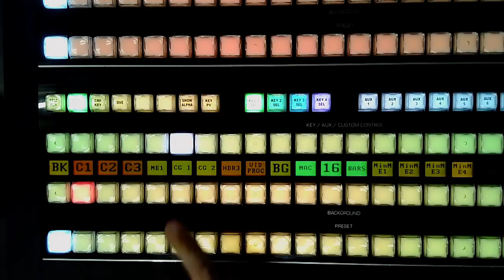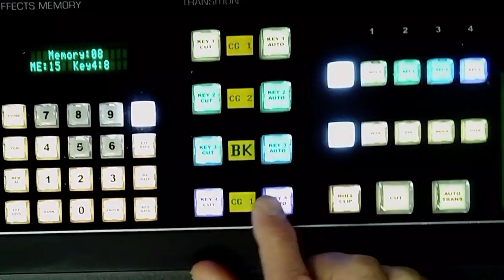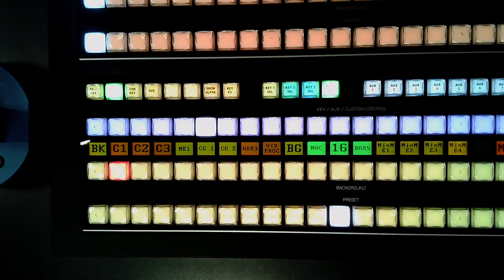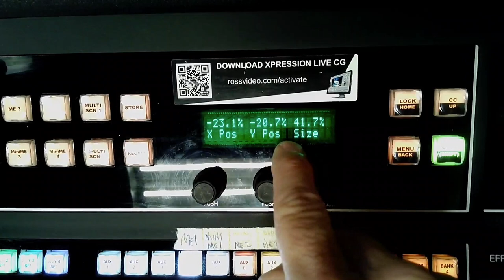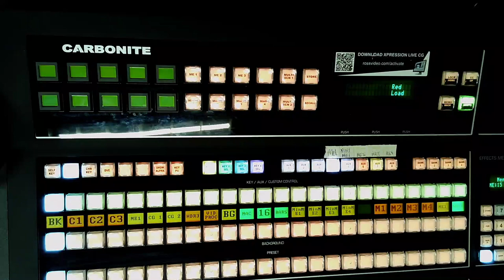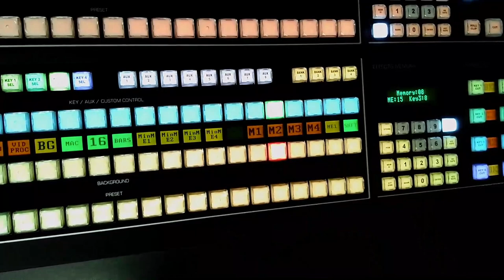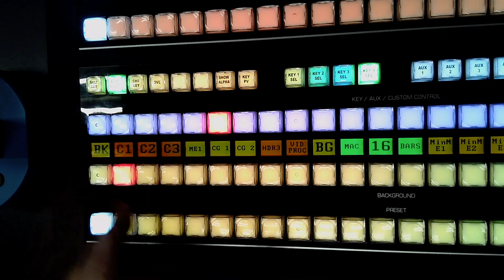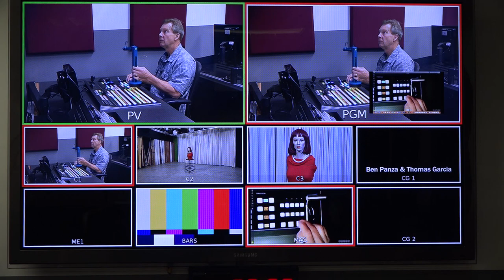Ross Carbonite Black - Setting up KEYS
Ross Carbonite Black video switcher tutorial on the 4 types of keys and how to set them up. Recorded for students at Pasadena City College